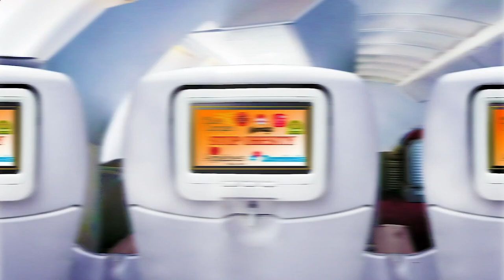Restaurant Near of Me - Restaurants Near of Me - Los Angeles 90002, Los Angeles County, CA, US